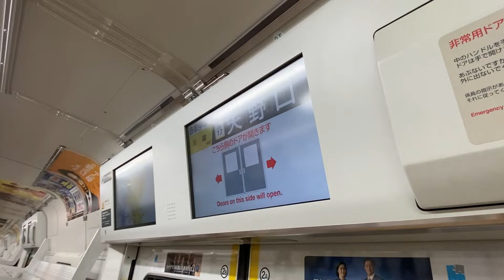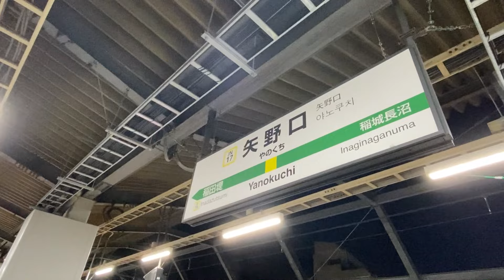南武線【JR矢野口駅】東京都稲城市矢野口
JR南武線の矢野口駅、この辺りは全く土地勘がなく初めての下車でした。
真新しく感じましたが2005年に高架化されたということです。

☆JR南武線 矢野口駅／1927年（昭和2年）11月1日開業